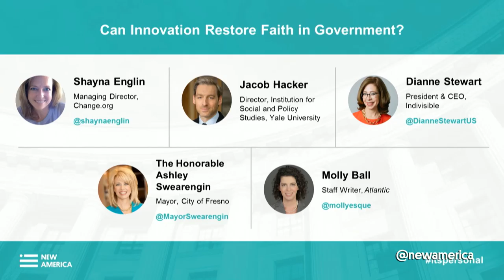Can Innovation Restore Faith in Government?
Americans’ deepening distrust of government holds back our ability to address many of our economic and social challenges. How did we lose sight of the virtues of a mixed economy? How can we restore a sense that government is us, not an outside force? Can innovations in government performance and service delivery help reconnect citizens? Can creativity at the state and local level be replicated or expanded? This panel will address these questions from a variety of perspectives.

SHAYNA ENGLIN
Managing Director, Change.org

JACOB HACKER
Director, Institution for Social and Policy Studies, Yale University

DIANNE STEWART
President & CEO, Indivisible

THE HONORABLE ASHLEY SWEARENGIN
Mayor, City of Fresno

MODERATED BY MOLLY BALL
Staff Writer, Atlantic

New America is dedicated to the renewal of American politics, prosperity, and purpose in the Digital Age. We carry out our mission as a nonprofit civic enterprise: an intellectual venture capital fund, think tank, technology laboratory, public forum, and media platform. Our hallmarks are big ideas, impartial analysis, pragmatic policy solutions, technological innovation, next generation politics, and creative engagement with broad audiences.